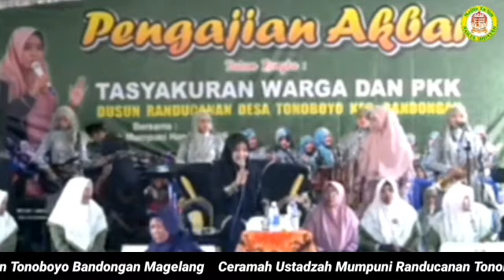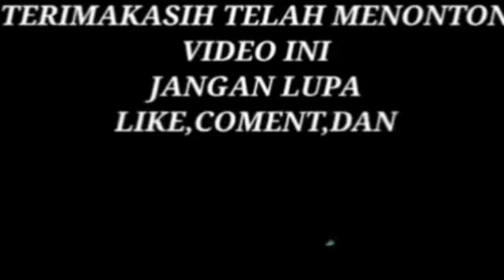Mumpuni Bersholawat Di Randucanan Tonoboyo Bandongan Magelang